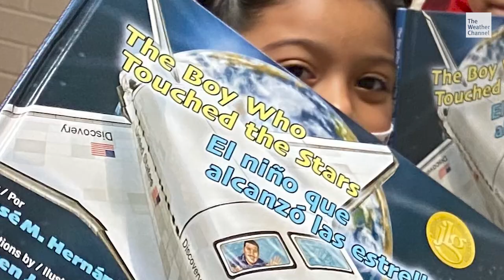Hispanic Heritage Month: José M. Hernández Profile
Former astronaut José Hernández tells us there are no shortcuts to making your dreams come true